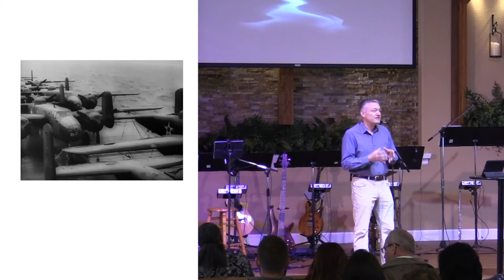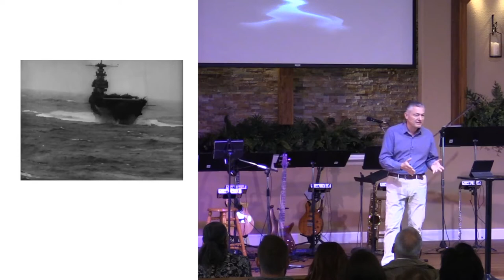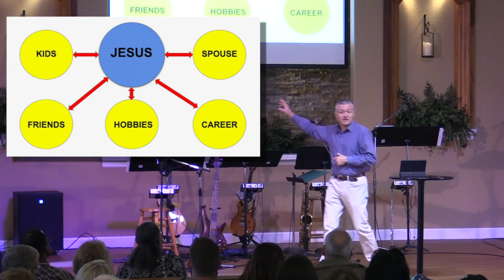Sunday, February 10, 2019